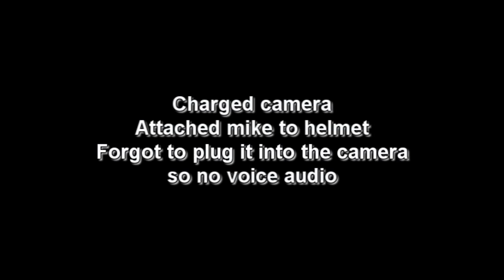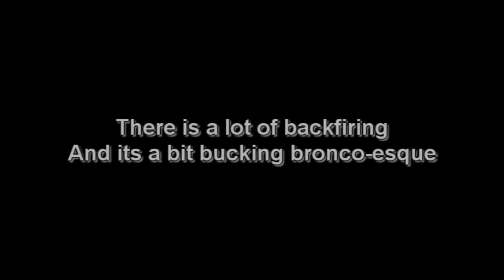Aprilia Tuono 2003 Fighter - Shakedown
I take the bike out for its second ride
Loads of backfiring
I feel like I am on a bucking bronco! lol
Some info about what I have done so far